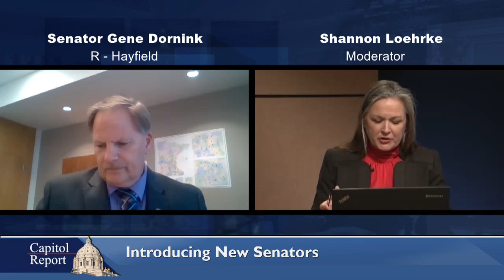Introducing New Senators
Senator Gene Dornink, R-Hayfield, defeated DFL incumbent Dan Sparks in November to represent District 27.  He joins Capitol Report moderator Shannon Loehrke to describe his background and his path to the Minnesota Senate.